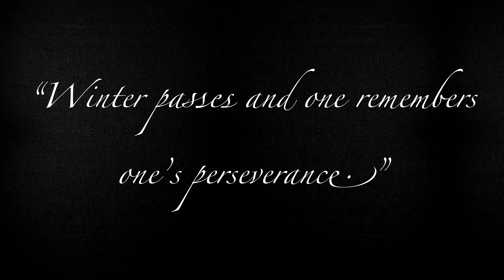Snow Hiking at Apennines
This is vlog is my recent snow hiking in Apennine Mountains. Hiking in the Apennines is a great way to explore the natural beauty of this mountain range in Italy. The Apennines offer a variety of trails for hikers of all levels, from easy nature walks to challenging mountain treks. Some popular hiking destinations in the Apennines include the Parco Nazionale dell'Appennino Tosco-Emiliano, the Parco Nazionale del Gran Sasso e Monti della Laga, and the Parco Nazionale del Pollino. It is always recommended to be well prepared, check the trail conditions before heading out, and bring proper gear, food and water.

Hiking in the Apennines is an exhilarating and rewarding experience that offers a chance to explore the natural beauty and diversity of this mountain range in Italy. The Apennines, which run down the length of the Italian peninsula, are home to a wide variety of landscapes, from dense forests and rolling hills to rugged peaks and alpine meadows.

One of the best ways to experience the Apennines is by hitting the trails. The range offers a variety of hiking options for people of all levels, from easy nature walks to challenging mountain treks. Some popular hiking destinations in the Apennines include the Parco Nazionale dell'Appennino Tosco-Emiliano, the Parco Nazionale del Gran Sasso e Monti della Laga, and the Parco Nazionale del Pollino. These parks offer well-maintained trails, breathtaking vistas, and the chance to spot a variety of wildlife, such as deer, wild boar, and even the rare Apennine wolf.

When planning a hike in the Apennines, it's important to be well prepared. Before heading out, check the trail conditions and weather forecast, and make sure you have the proper gear, such as sturdy hiking boots, a waterproof jacket, and a backpack with enough food and water to last the entire hike. It is also recommended to bring a map and compass, and to let someone know your plans, including your expected return time, in case of emergency.

One of the best things about hiking in the Apennines is the sense of solitude and connection to nature that it provides. The trails are often quiet, and the scenery is breathtaking. The Apennines are also rich in history, with many ancient villages and ruins to explore along the way.

Overall, hiking in the Apennines is a wonderful way to experience the natural beauty and diversity of this mountain range. With its challenging trails, breathtaking vistas, and rich history, the Apennines offer something for everyone. As long as you are well prepared, it can be an unforgettable and enjoyable experience.